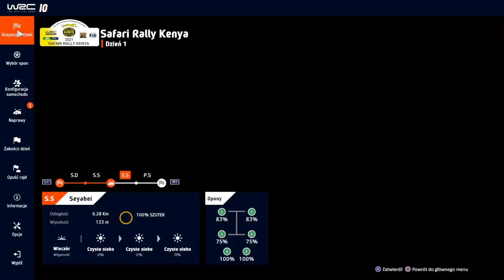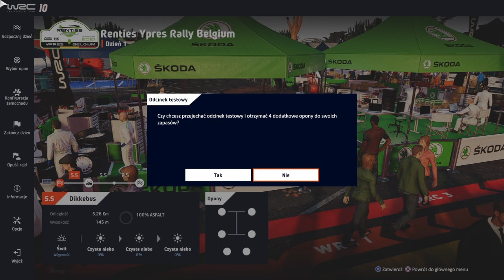Zagrajmy W WRC: 10 2021 #5 Tryb Sezon Rajd Safari Rally Kenya WRC-3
Kolejna fajna rzecz jaką dodali w WRC 10 ale w zasadzie to było już WRC 9 ale powiem wam jeszcze raz to bardzo realistyczne jest to że jak jedziemy bardzo szybko po Szuter to nasza szyba w samochodzie robi się szybko brudna z błota i fajny smaczek w tym wszystkim jest że wystarczy włączyć wycieraczki i te błoto znika naprawdę świetnie to jest zrobione :) bez dwóch zdań WRC 10 jest dużo ciekawsze niż WRC 5 czy WRC 6 czy WRC 7 czy WRC 8 czy WRC 9 i lepiej rozbudowane bardzo mi się podoba ta część i bardzo się cieszę że ma okazje być na moim kanale :)
Zbliżam się ku końcowi :)
już niebawem prawdopodobnie zostanę mistrzem w kategorii WRC-3 :)